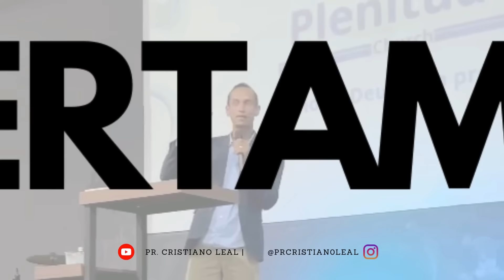HEBREUS 10:39 PALAVRA DO DIA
*PARA APOIAR PIX 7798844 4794*
PALAVRA DO DIA E ORAÇÃO COM O PASTOR CRISTIANO LEAL

"E, tudo o que pedirdes em oração, crendo, o recebereis." (Mt. 21:22)

ME ACOMPANHE NO INSTAGRAM 👉: @prcristianoleal

CONTATO E CONVITE PARA O PASTOR CRISTIANO LEAL

SEJA UM APOIADOR DO PROJETO AMOR AO PRÓXIMO, ENVIE SUA OFERTA (BRASIL E EXTERIOR)
CONTA DA IGREJA:
PLENITUDE CHURCH
BRADESCO: AGÊNCIA 270 / CONTA CORRENTE 422628-3
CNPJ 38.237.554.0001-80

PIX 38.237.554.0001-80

ORAÇÃO DIVINASREVELAÇÕESORAÇÃO DO DIA COM O PASTOR CRISTIANO LEAL

"E, tudo o que pedirdes em oração, crendo, o recebereis." (Mt. 21:22)

CONTA DA IGREJA:
PLENITUDE CHURCH
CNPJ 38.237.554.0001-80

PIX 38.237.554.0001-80